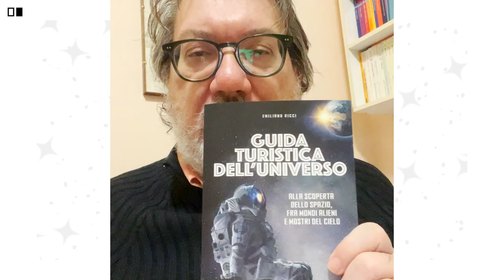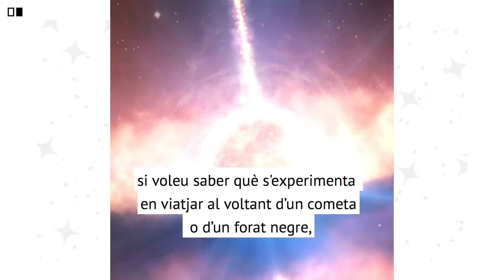Guia turística de l'univers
Aquesta guia ofereix als astroturistes les informacions essencials per saber, planeta per planeta, astre per astre, què heu de visitar, quines excursions projectar, com organitzar el creuer de la millor manera possible sobre la base del vostre desig d’aventura. Aquí trobareu els millors destins per escalar les muntanyes o els volcans més alts del Sistema Solar, o patinar sobre gel, o dedicar-vos a les cures termals, o assistir a imponents erupcions volcàniques, o banyar-vos en un oceà de metà líquid. I podreu anar més enllà del nostre sistema planetari, i arribar a explorar la Galàxia, els diferents tipus d’estrelles que la poblen, els planetes extrasolars més extrems, per sortir finalment a l’espai intergalàctic i visitar els cossos més allunyats de l’Univers.

No es tracta d’una novel·la de ciència-ficció ni d’un manual d’astronomia. És una manera d’afrontar aquesta esplèndida disciplina amb la mirada del turista curiós a la recerca de nous horitzons, amb ganes de quedar bocabadat davant les espectaculars sorpreses que el cosmos és capaç d’oferir.